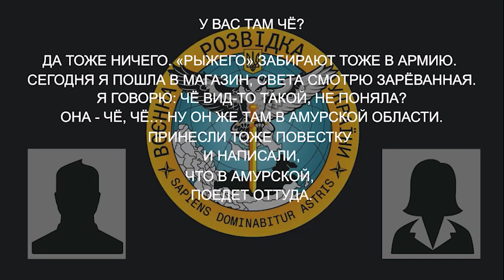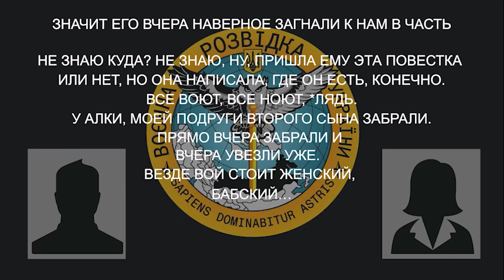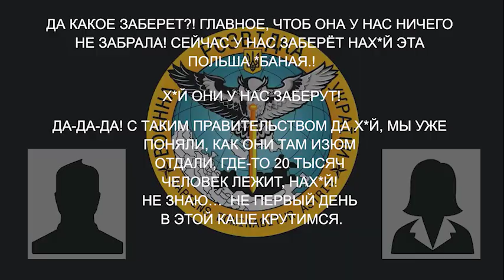«Г*ндоны *баные! С*ка, как меня бесит это *баное правительство! Оно такое тупое! Просто я в ах*е»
Військовослужбовець рф розповідає матері про ставлення окупантів до влади рф.